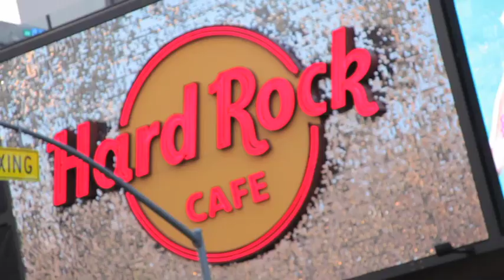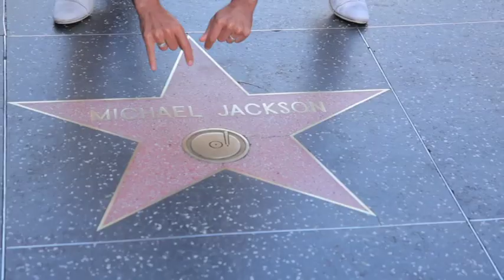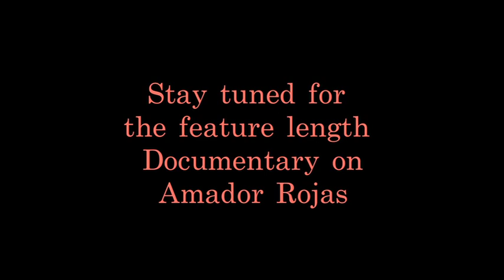Amador - Flamenco Doc Teaser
Directed and Edited by Damon Cirulli
Produced by Alvera De Leon